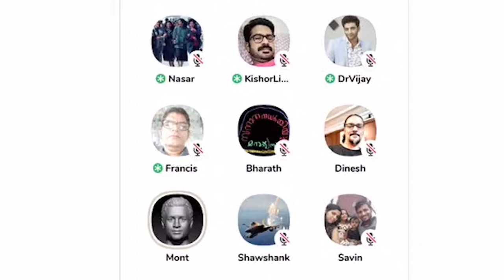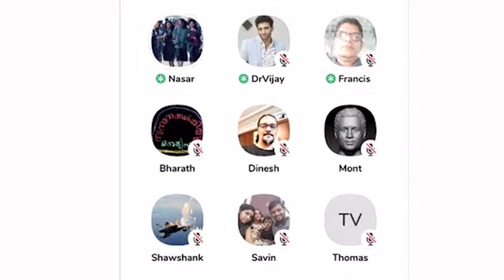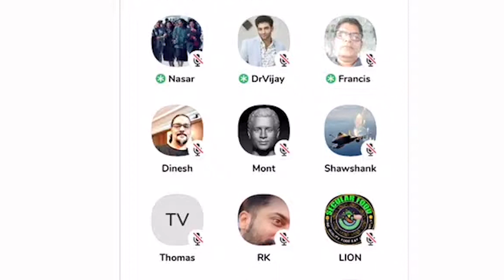ഹലാൽ തുപ്പലും 'ഇസ്ലാമിലെ അയിത്തവും അനാചാരവും' ചർച്ചയാകുന്നു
halal biriyani
k surendran
thuppal biriyani
biryani thuppal
thuppal usthad
usthad thuppal biriyani malappuram
tg mohandas
thuppal halal
thuppal jihad
thuppal issue
r v babu
anil kodithottam
sebastian punnakkal
mm akbar